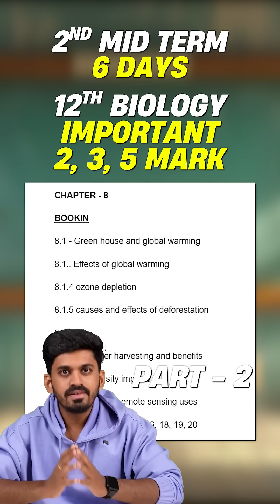Last-Minute Biology Revision 2025 🔥 | 12th Biology 2nd Mid-Term Important 2, 3 & 5 Mark Questions 💯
Don’t panic before exams — this video covers every must-study question from 12th Biology for your 2nd mid-term.
These are the most repeated and expected 2, 3 & 5 mark questions picked from past toppers and previous board papers.
Revise them once, and you’re ready to ace the exam with confidence!

12th biology midterm questions

biology last minute revision

biology important questions 2025

12th board exam preparation

biology expected paper

tamilnadu biology 2nd midterm

biology 2 marks 3 marks 5 marks

class 12 biology questions

biology study plan

12th biology model paper